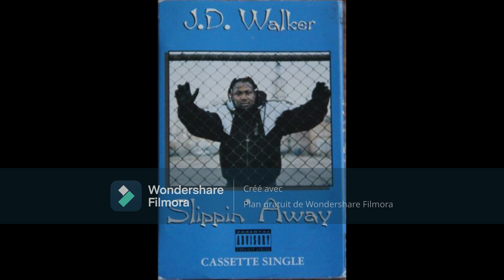JD Walker - Slippin Away' (Street Mix) 1995 (Chicago, Illinois)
Slippin Away (Cassette, Single) Raging Bull Records, Jammin' G Records